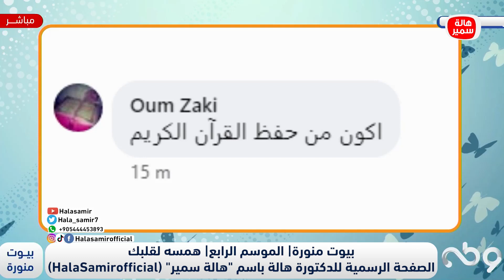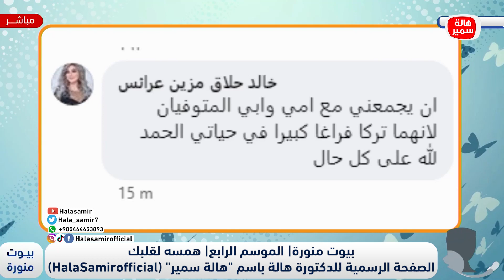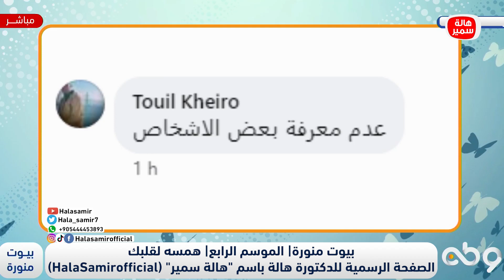لو رجع بيك الزمن تتمنى ايه..؟! وأفضل نصيحة من د. هالة سمير لأصحاب الردود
shorturl.at/afwD9